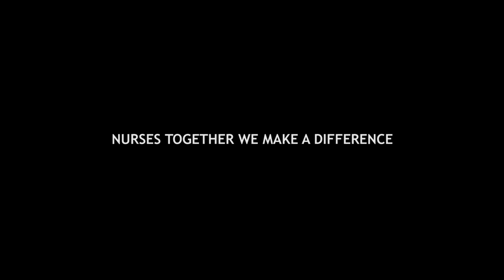STATEMENT VERPLEEGKUNDIGEN mbt COVID-19 SITUATIE SARAMACCAANS 1